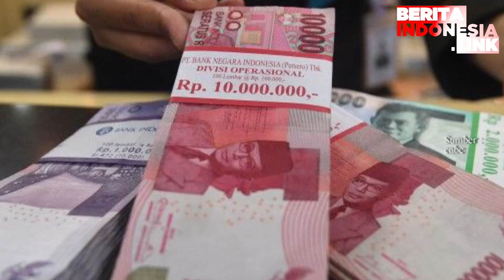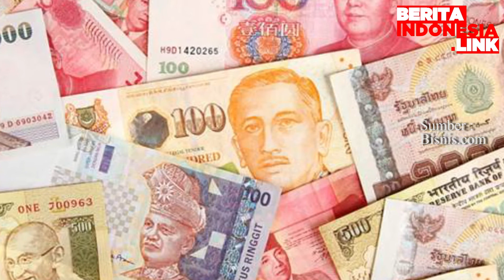Rupiah Spot Melemah 0.12 Persen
Pergerakan rupiah di kurs tengah Bank Indonesia (BI) kembali suram. Rabu (7/10), rupiah di kurs referensi Jakarta Interbank Spot Dollar Rate (Jisdor) berada di level Rp 14.784 per dolar Amerika Serikat (AS).

Alhasil rupiah Jisdor melemah 0,49% dibanding pergerakan hari sebelumnya di Rp 14.712 per dolar AS. Pelemahan ini pun sejalan dengan rupiah di pasar spot yang kini ada di level Rp 14.753 per dolar AS.